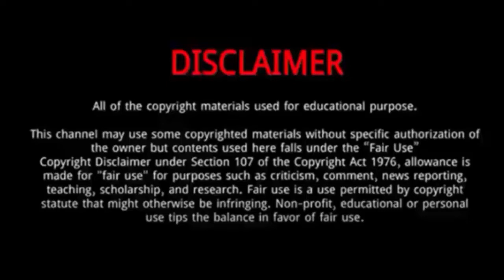Alexander Bolshunov || 8 Things About Alexander Bolshunov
Alexander Bolshunov (Beijing Olympics Gold Medal Winner 2022) || 8 Things About Alexander Bolshunov

Alexander Bolshunov is a Russian cross-country skier .
He was Born on December 31, 1996 in Podyvot'e, Russia.
In 2022 winter Olympics, she wins the gold in the men’s skiathlon.
He  win the gold medal in men’s skiathlon, beating the field in the 30-kilometer race by more than one minute.
Bowing on his skis as he neared the finish and picking up a Russian Olympic Committee flag to carry across the line, Bolshunov finished with a time of 1 hour 16 minutes 9.8 seconds.
His teammate Denis Spitsov of Russia took the silver, 1 minute 11 seconds behind Bolshunov, and livo Niskanen of Finland won the bronze, more than two minutes behind the winner.